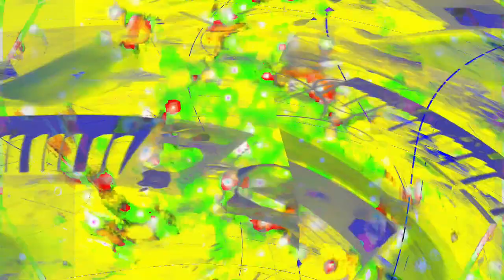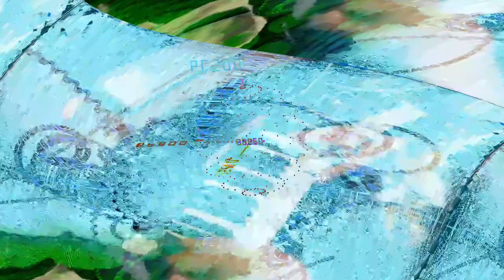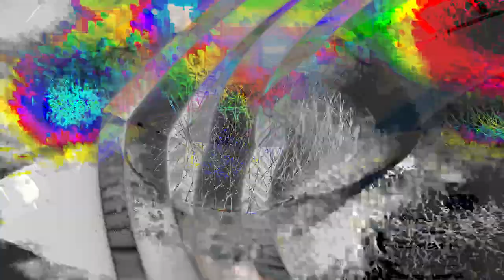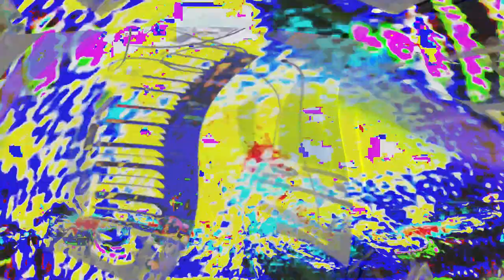[EPILEPSY WARNING] Movie 24 01 28 23h20m12s